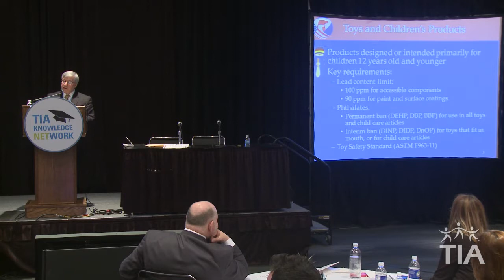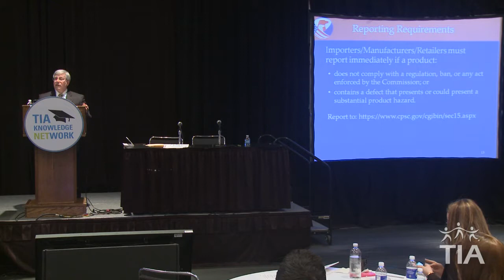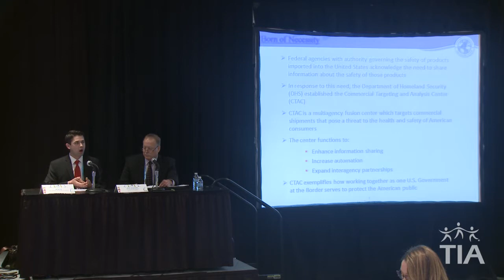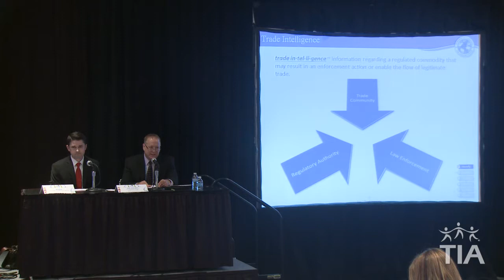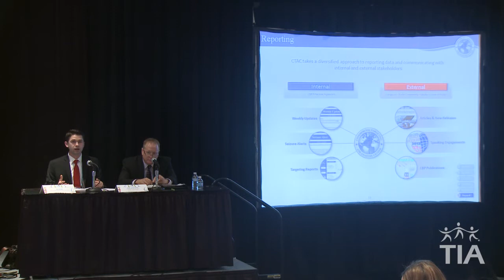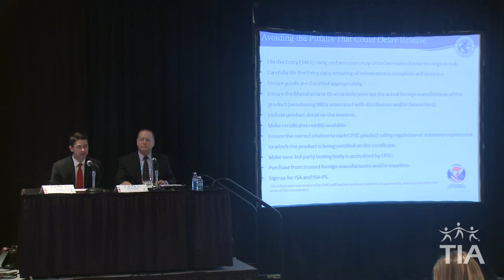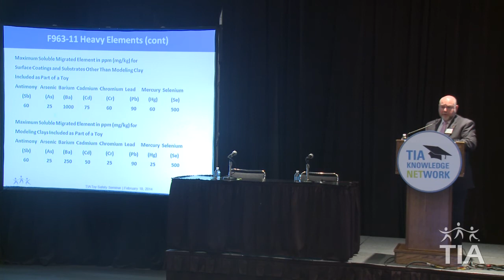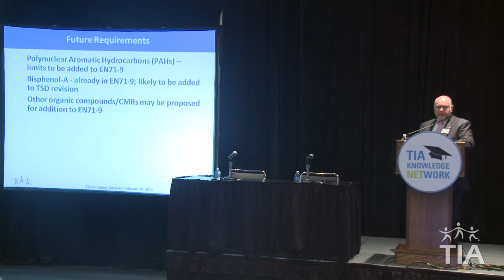2014 TIA Annual Toy Safety Compliance Update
TIA annually hosts its Toy Safety Compliance Update at the American International Toy Fair in February. Typically a three-hour seminar, the in-depth educational session contains important news and developments related to toy safety laws and other updates on legislative and regulatory activities pertinent to toy industry stakeholders.